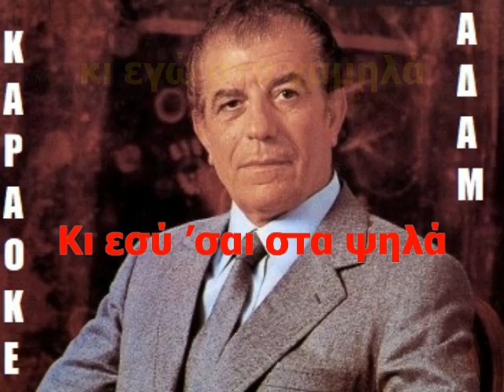ΚΑΡΑΟΚΕ ΑΔΑΜ ΕΣΥ ‘ΣΑΙ ΣΤΑ ΨΗΛΑ ΓΡΙΓΩΡΗΣ ΜΠΙΘΙΚΩΤΣΗΣ ΒΑΓΓΕΛΗΣ ΑΒΡΑΜΑΚΗΣ ΟΡΧΙΣΤΡΙΚΟ